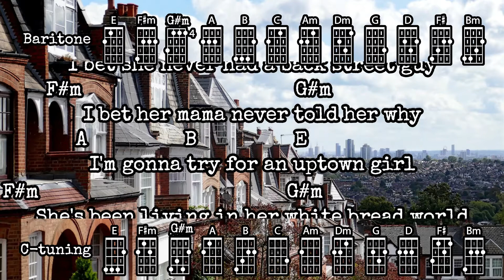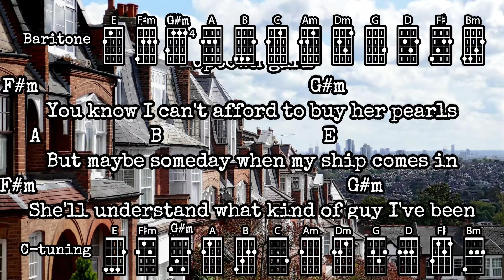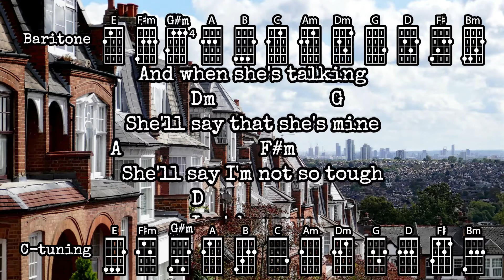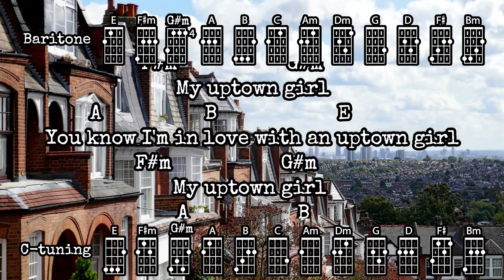Uptown Girl - Billy Joel | Ukulele Play Along (with chords)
Ukulele Play Along for Billy Joel's "Uptown Girl"
Original key

(Side note: I'm playing G# minor like this: 1342 with a barre on the 1st fret)

If you like this video and want more to come
(this is a one-time payment)